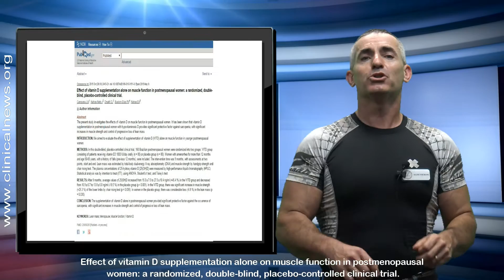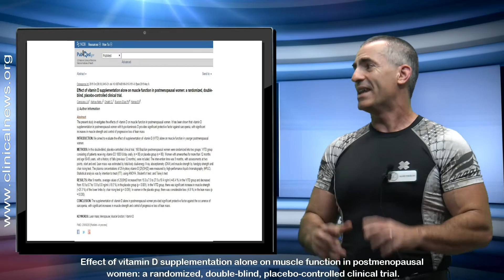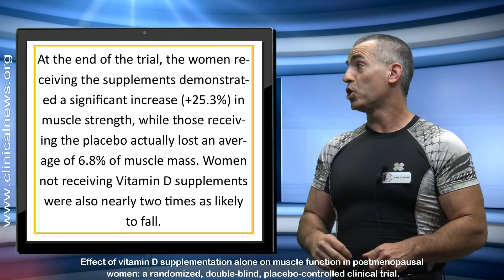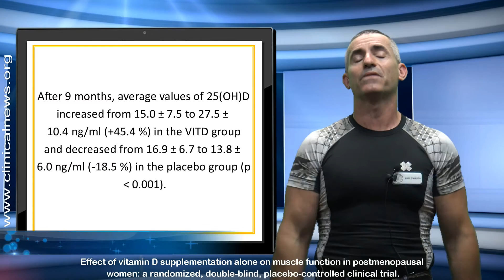Vitamin D Enhances Strength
We review the new research in regard to the phenomenal strength gains of post menopausal females who took Vitamin D for 9 months.

* Effect of vitamin D supplementation alone on muscle function in postmenopausal women: a randomized, double-blind, placebo-controlled clinical trial.

Osteoporosis Int. 2015 Oct;26(10):2413-21. doi: 10.1007/s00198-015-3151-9. Epub 2015 May 9